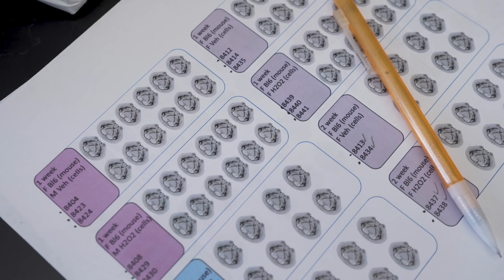Sex differences identified in deadly brain tumors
A team of researchers led by Washington University School of Medicine in St. Louis has identified distinct molecular signatures of glioblastoma in men and women that help explain underlying disparities in patients’ response to treatment and survival.

Video by: Huy Mach, Gaia Remerowski/Washington University School of Medicine in St. Louis